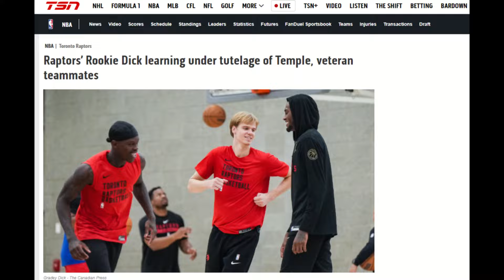Gradey Dick moves Garrett Temple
S03E31 Gradey Dick moves Garrett Temple

follow raptor moments on twitter ➡️